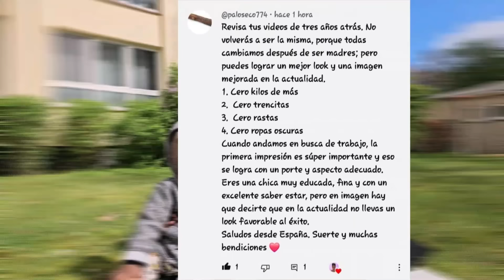¿POR esto NO consigo TRABAJO en ALEMANIA? 😬 Respondo sus comentarios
En este video les comparto mis ideas de lo que es un aspecto profesional y resppondo a sus comentarios acerca de mi nuevo look.

Video relacionado
Tips para llevar el cabello corto